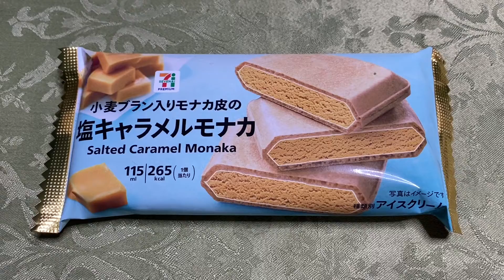【セブンプレミアム】塩キャラメルモナカ